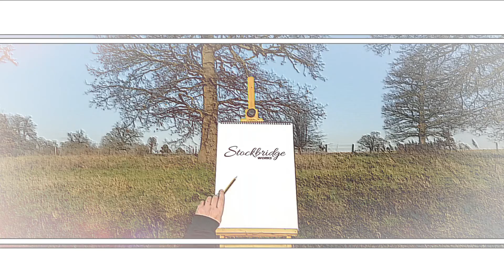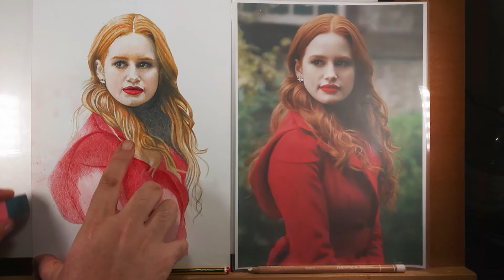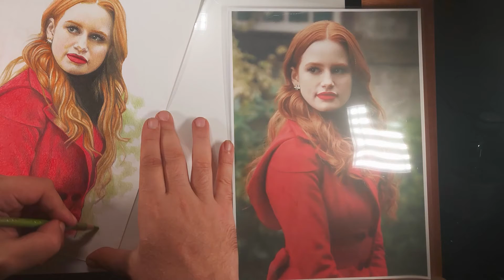Drawing Cheryl Blossom | Part 3 | Sketching In Colour | Stockbridge Works